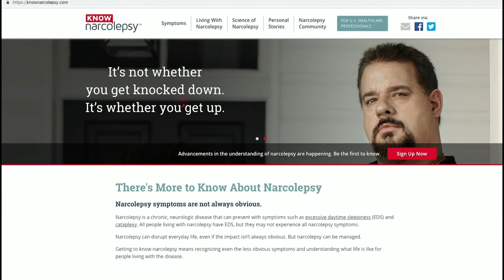Emotional, Physical and Social Impacts of Narcolepsy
Dr. Norma Goodwin, Founder and President of Health Power for Minorities, interviews Dr. Michael Thorpy, Director of the Sleep-Wake Disorders Center at the Montefiore Medical Center, and patient Jessica about narcolepsy, a serious disorder.

People with narcolepsy have excessive daytime sleepiness, inability to stay awake and alert during the day. Many also have sudden and brief loss of muscle strength (cataplexy), and others have depression and anxiety.